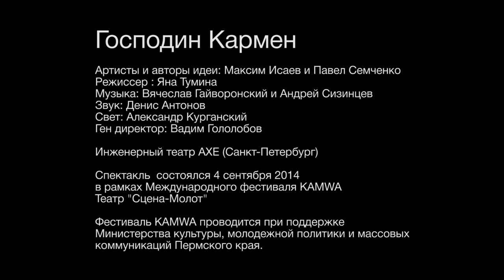Инженерный театр АХЕ на Фестивале KAMWA 2014, видеоархив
Среди форматов Международного фестиваля KAMWA в 2014 году был представлен театральный эксперимент. Участником программы стал Инженерный театр АХЕ из Санкт-Петербурга с кукольным перформансом "Господин Кармен".  Это было первое выступление АХЕ в Перми, где снователи театра Максим Исаев и Павел Семченко развернули свою алхимическую лабораторию.

Видео-архив формируется ПРОО "КАМВА" - победителем конкурса"Общее дело" благотворительной программы "Эффективная филантропия" Благотворительного фонда Владимира Потанина